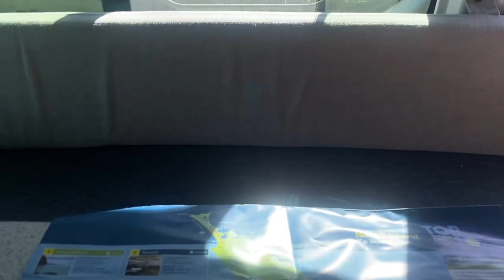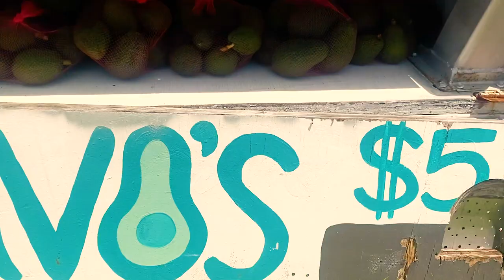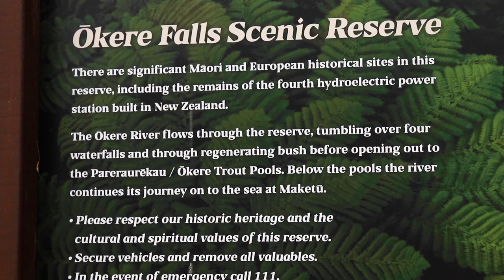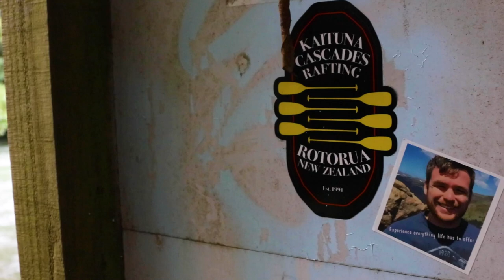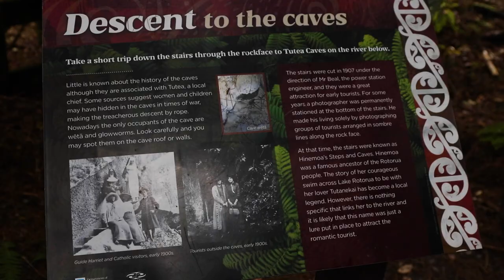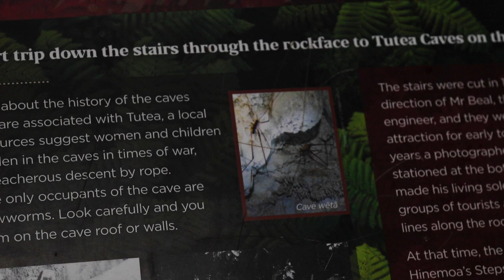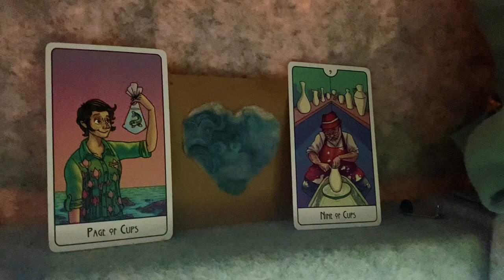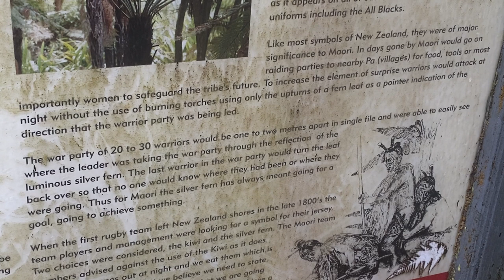Toyota Hiace Camper van Vanlife From Canada to New Zealand part 2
Van life in New Zealand!  This was uploaded using morse code and smoke signals!